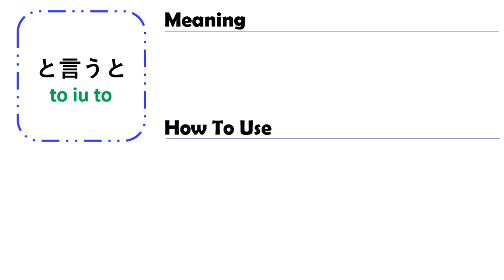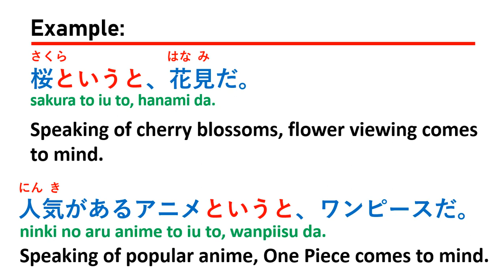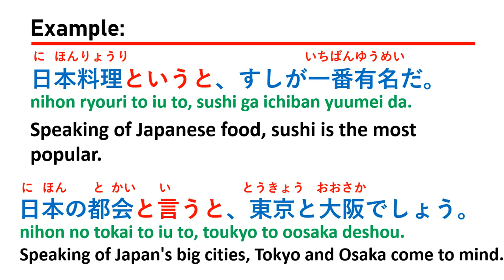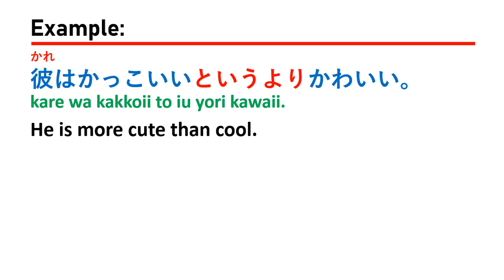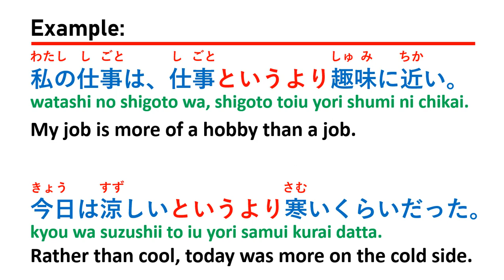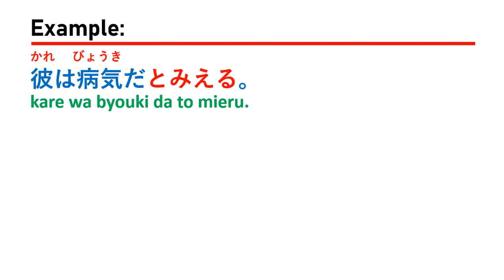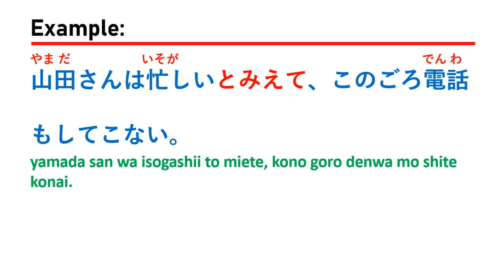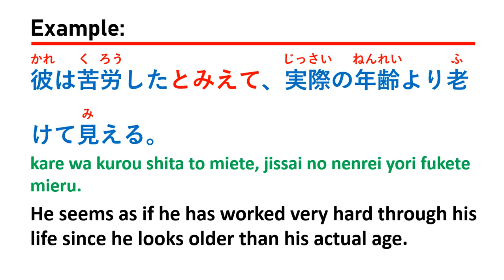TO IU TO, TO IU YORI, TO MIERU/TO MIETE - JLPT N3 N4 N5 (GRAMMAR)